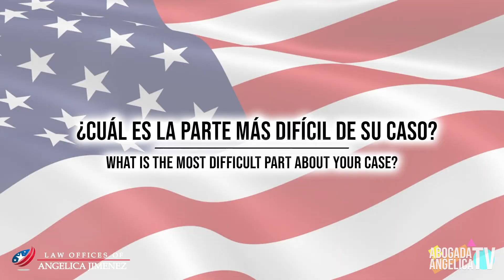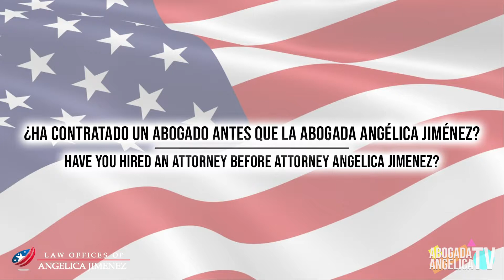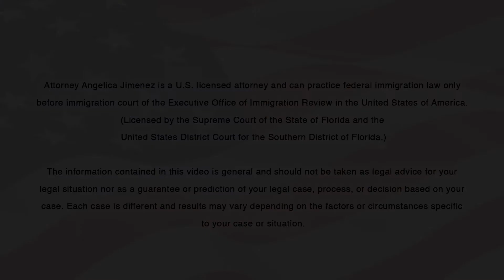INMIGRACIÓN: ¡Ganamos caso difícil de 20 años!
En este video, sorprendimos a José con buenas noticias. ¡Ganamos su caso (difícil de 20 años) ante el tribunal de inmigración y pudimos restaurar su residencia!

In this video, we surprised Jose with good news. We won his difficult 20-year case before the immigration court and restored his green card!

La información en este video es general y no debe ser considerada como asesoría legal para su caso o situación. La Firma de Abogados, J.A. LAW FIRM, P.A. D/B/A LAW OFFICES OF ANGELICA JIMENEZ Y LA ABOGADA ANGELICA JIMENEZ, tiene como único propósito brindar información general a travez de contenido web en Facebook, Instagram, y la pagina web del bufete. La información contenida en este video no pretende ser una garantía, o predicción respecto al resultado de cualquier representación hecha por Angélica Jiménez. Ningún testimonial o aprobación en este sitio de Internet constituye una garantía, o pretende ser una garantía respecto al resultado de su asunto legal. Los resultados pueden variar dependiendo de los factores o circunstancias específicas de su caso o situación. Nada en esta o en páginas asociadas, documentos contenidos, comentarios, respuestas, correos electrónicos, o cualquier otra comunicación debe ser tomada como asesoramiento legal para algún individuo, caso o situación. Recibir o ver la información en este sitio de Internet no crea una relación de abogado-cliente con Angelica Jimenez o de J.A. LAW FIRM, P.A. D/B/A LAW OFFICES OF ANGELICA JIMENEZ.
The information in this video is general in nature and should not be considered as legal advice for your case or situation. The Law Firm, J.A. LAW FIRM, P.A. D / B / A LAW OFFICES OF ANGELICA JIMENEZ AND ATTORNEY ANGELICA JIMENEZ, has the sole purpose of providing general information through web content on Facebook, Instagram, and the website of the firm. The information contained in this video is not intended to be a guarantee, or prediction regarding the result of any representation made by Angélica Jiménez. No testimonial or comment on this website constitutes a guarantee, or claims to be a guarantee regarding the outcome of your legal matter. The results may vary depending on the factors or circumstances specific to your case or situation. Nothing in this or associated pages, documents, comments, answers, emails, or any other communication should be taken as legal advice for any individual, case or situation. Receiving or viewing the information on this website does not create an attorney-client relationship with Angelica Jimenez or J.A. LAW FIRM, P.A. D / B / A LAW OFFICES OF ANGELICA JIMENEZ.